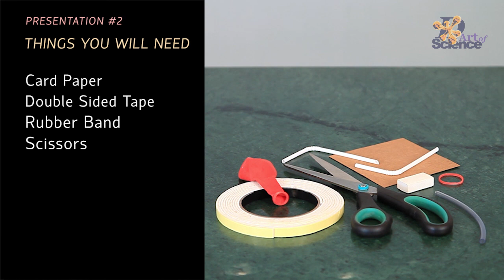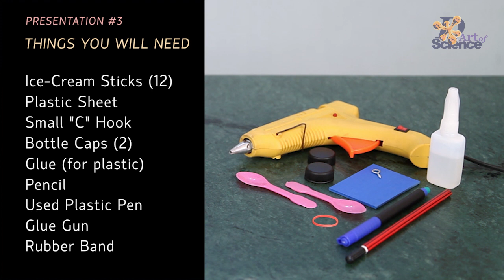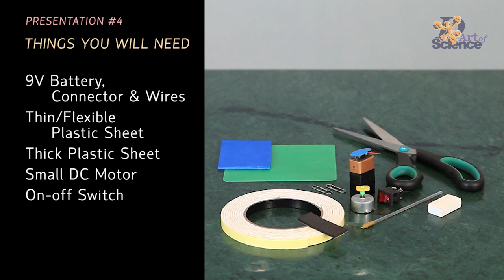How to Make a Boat in 4 ways - dArtofScience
4 DIYs with different propulsions. Push power, balloon power, paddle power and fish tail power.